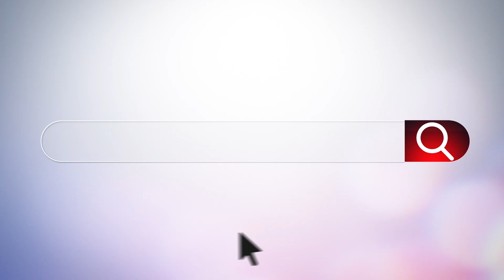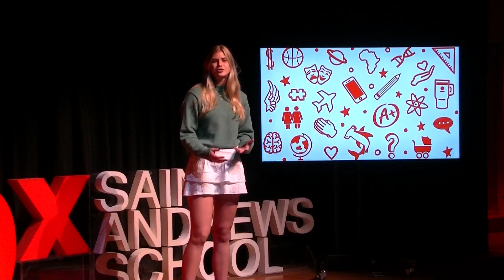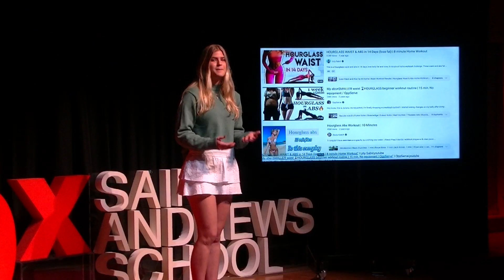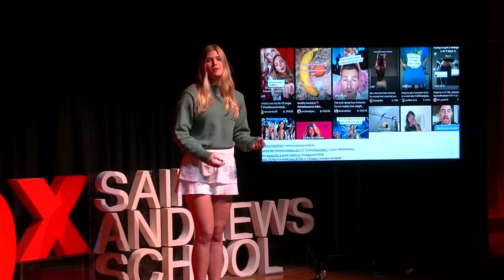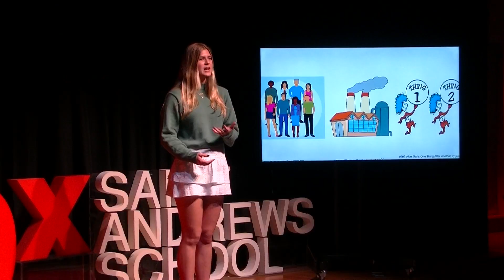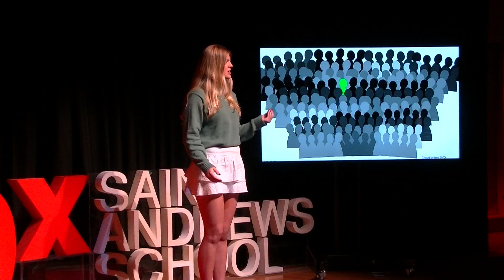Gen Z: A Reflection of Our Digital Feed | Morgan Mattson | TEDxSaintAndrewsSchool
Morgan Mattson has observed the impact of social media trends in her high school community and has been affected by these trends as most high school girls are. Morgan Mattson is a junior at Saint Andrew’s School who finds herself overwhelmed by the constantly shifting trends of social media. This talk was given at a TEDx event using the TED conference format but independently organized by a local community.